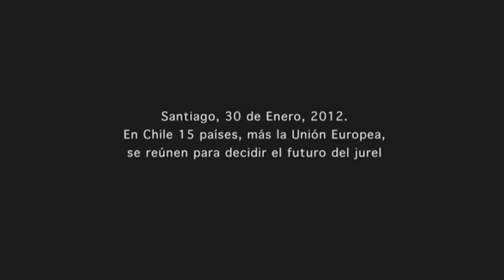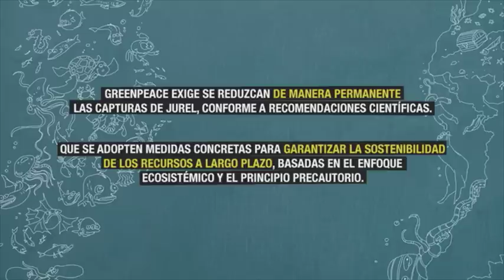Greenpeace exige salvar el jurel a países pesqueros del Pacífico Sur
La mañana del lunes 30 de enero, dos grupos de activistas protestaron para exigir a los países pesqueros del Pacífico Sur reunidos en el Hotel W, que protejan el jurel. Mientras un grupo de activistas recibía a las delegaciones en la puerta del hotel, otro grupo descolgaba un lienzo con el mensaje "Salven al Jurel".